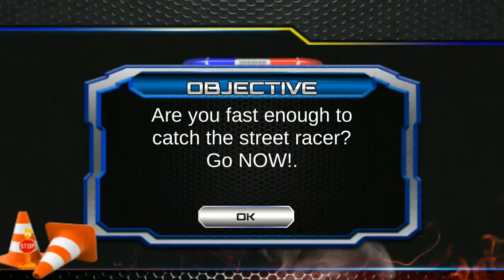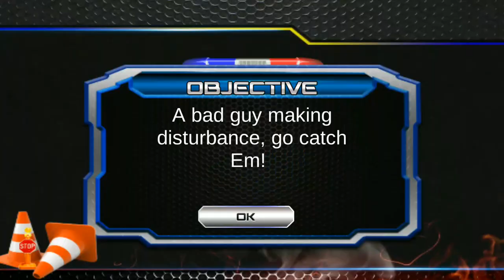Police Tuk Tuk Auto Rickshaw - Indian Police - Android Gameplay FHD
Become the real police tuk-tuk driver and chase the bad guys vehicle.

► Let’s play Police Tuk Tuk Auto Rickshaw simulator game with experience in taking responsibility to arrest city criminals. The game objective is to control the city crimes and re-arrest all jail escape prisoners. Drive like public transport driver but act like a swat police force to chase the prisoners & arrest them within time limit. The criminals are on the run and you need to catch or shoot them down. Proving you the most customized latest tuk-tuk auto rickshaw, having machine gun, missile and siren installed on rooftop. The drug mafia and criminals are out there on the city roads or public places. Your duty is to crack down against gangster mafia while they will try to escape and stealth but you have to arrest them back into jail. An exciting gameplay, shoot and smash the cars. A lot of tasks on your way while chasing the enemies. Beware!! It’s a public place, prisoner car will be driving through the city roads and shopping malls so make sure you don’t hit any citizen.